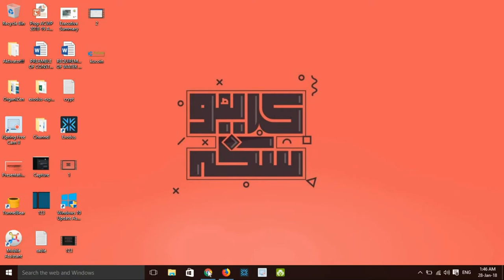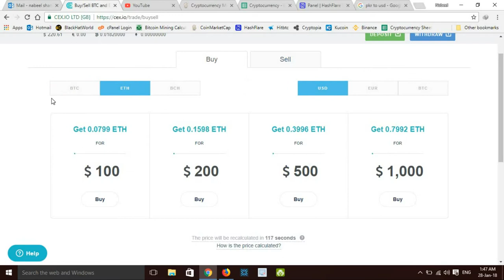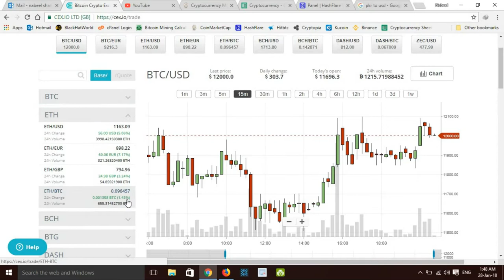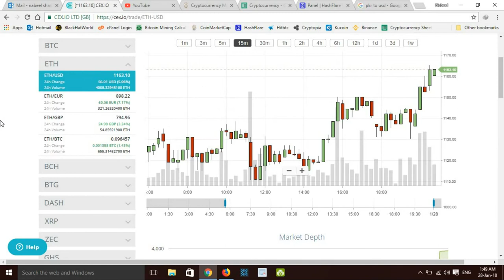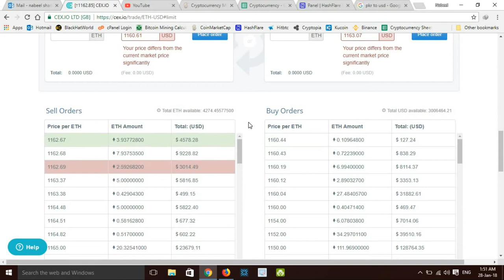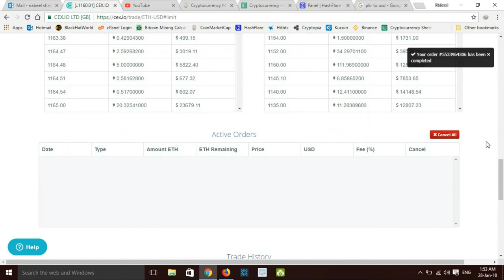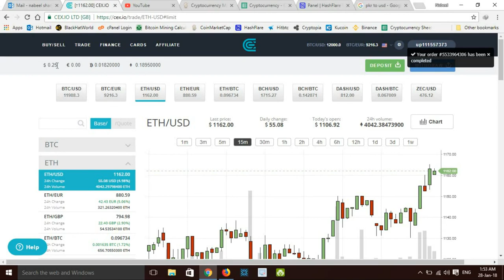[Urdu Hindi] cex.io Tutorial Part 2 | Buy Ethereum in Pakistan or India with credit or debit card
Buy Ethereum & other cryptocurrencies with credit or debit card in Pakistan, India or any country in the world.

Learn How to buy ethereum in Pakistan India
Buy cryptocurrency in Pakistan India
Cex.io tutorial